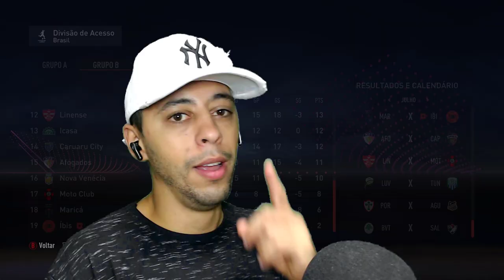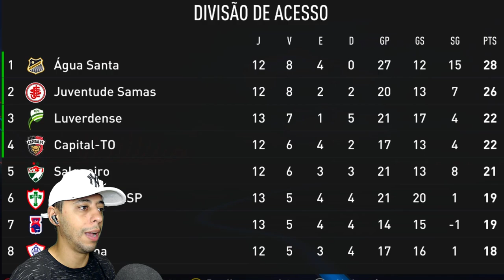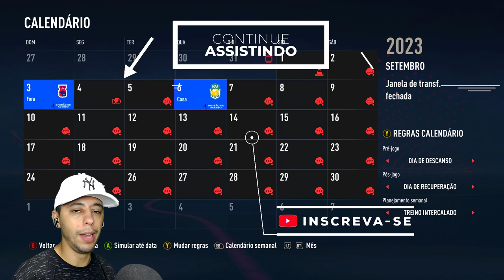NÃO ACREDITOO... O ÍBIS VENCEU!!!🥳 - Modo Carreira #6 | FIFA 23